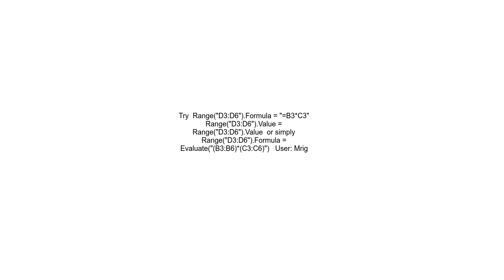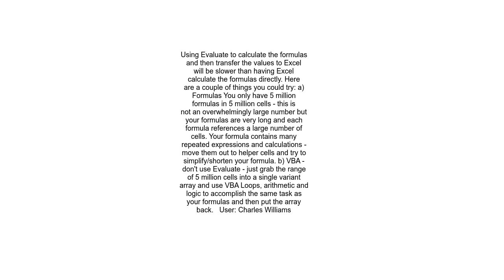Calculate Excel formulas in VBA but display only the value in Excel